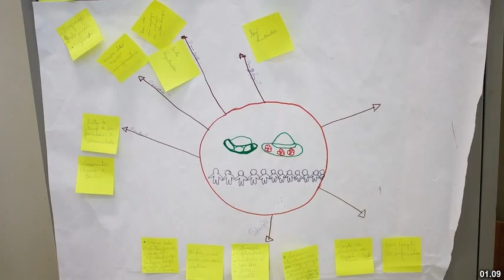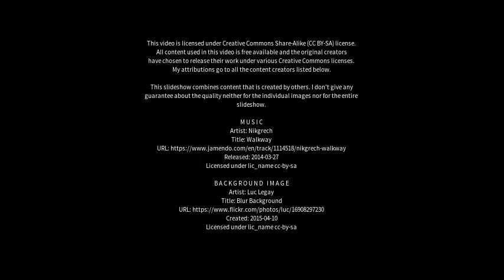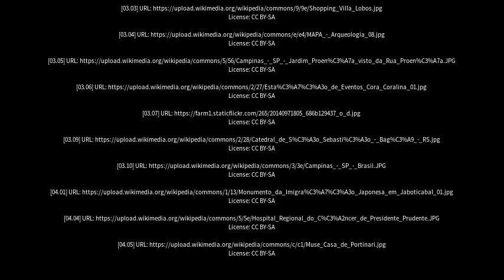Best places to visit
Best places to visit - Jaboticabal (Brazil) Best places to visit - Slideshows from all over the world - City trips, nature pictures, etc.